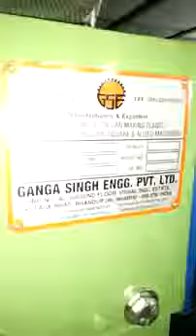can seaming machine